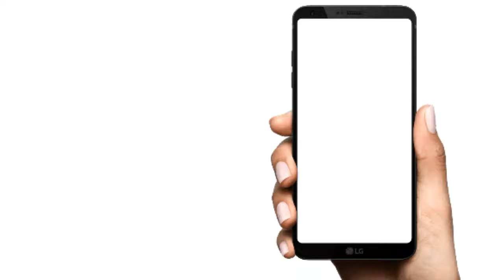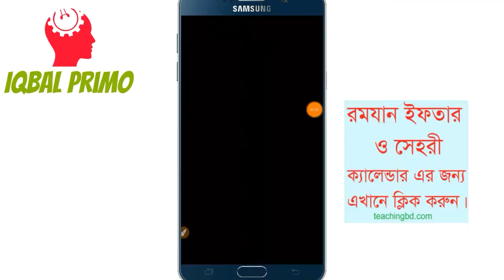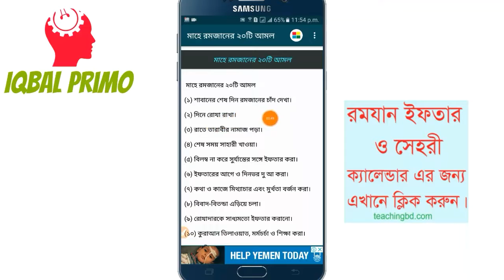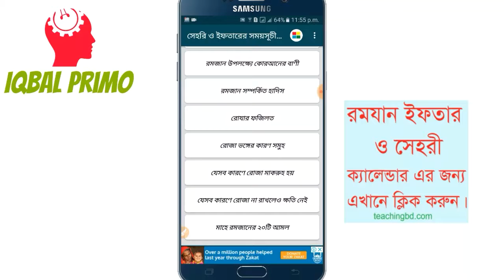রমজানে এই এপটি আপনাকে অনেক কিছু জানিয়ে দিবে